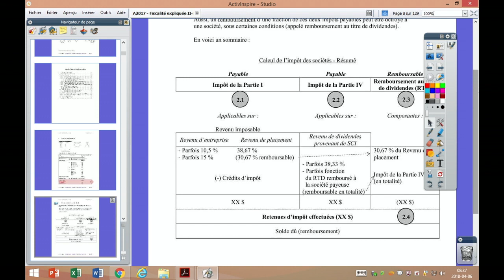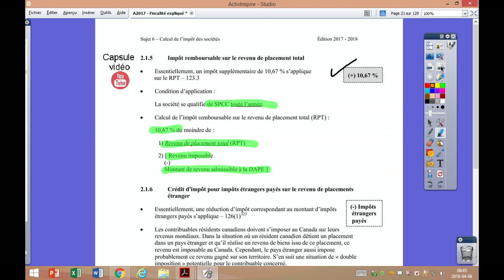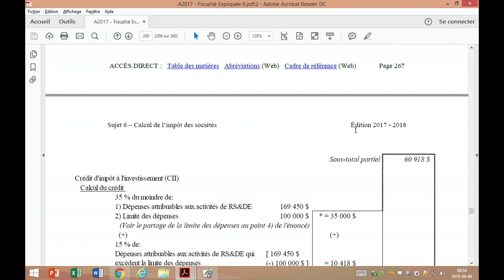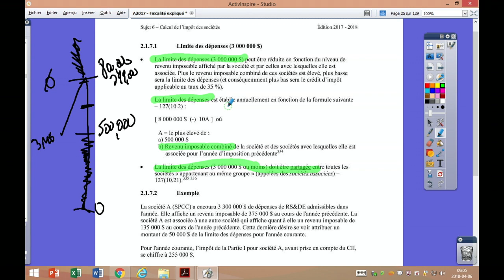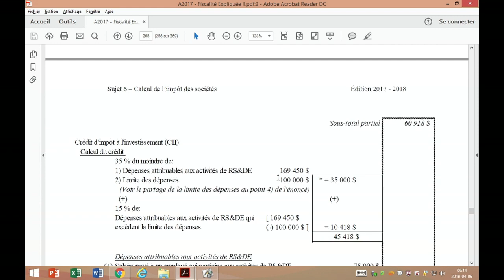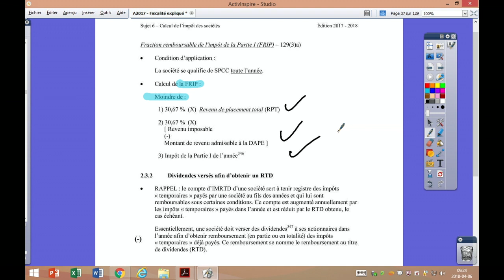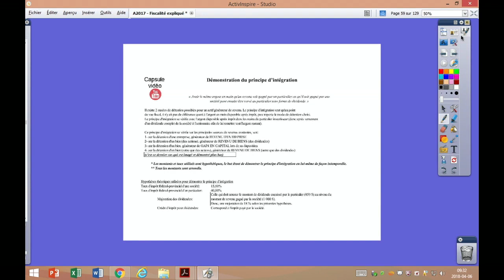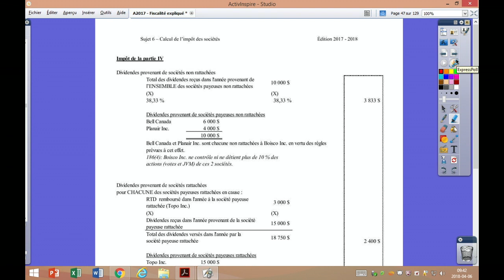Calcul du rev. imposable et de l’impôt des sociétés [Captation de cours en classe-Prof. Boivin] 2/3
Calcul du rev. imposable et de l’impôt des sociétés
6-4-2018